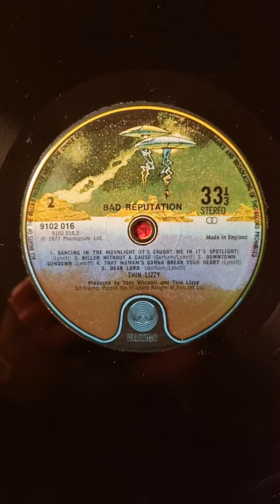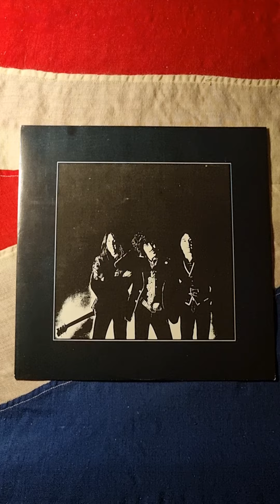Thin Lizzy - Bad Reputation (1977) (Vinyl)